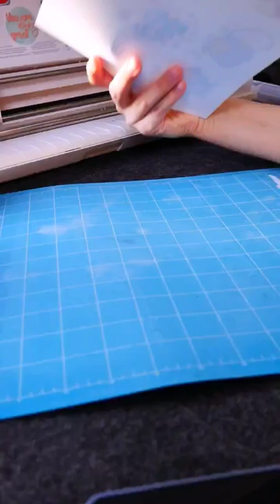✨️Cute Little Progress Stickers✨️